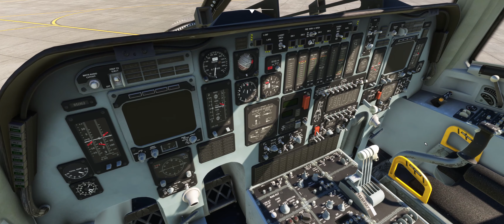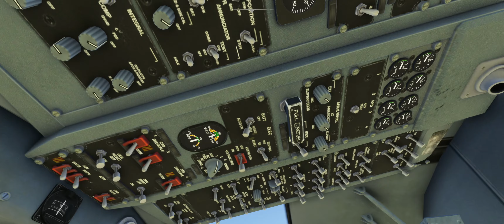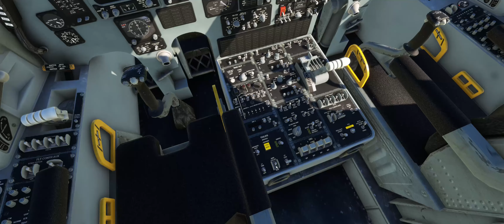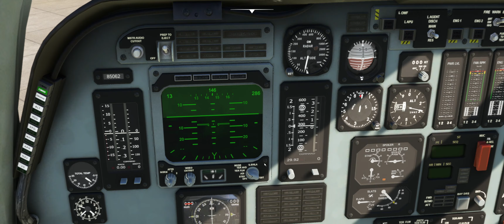Virtavia B-1 Lancer | First Look Review | MSFS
B-1 is on v1.1 which can go supersonic, mach 1.25. First look at the B-1 Lancer from Virtavia!

❤️Be a member of the Sim Station Exclusive!